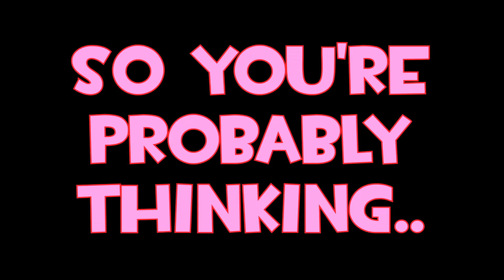WELCOME TO THE CHANNEL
Give me all your money